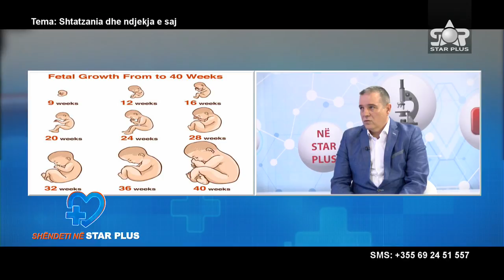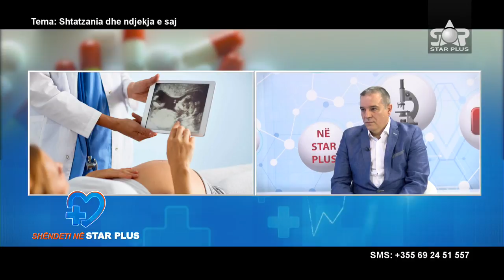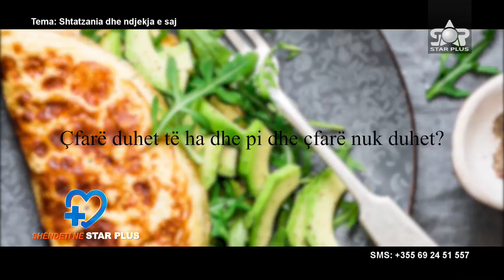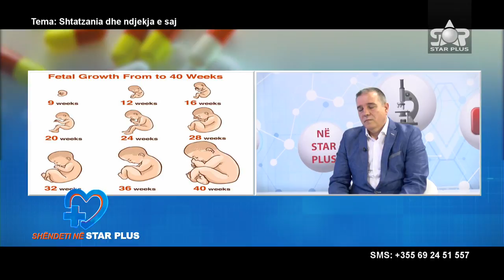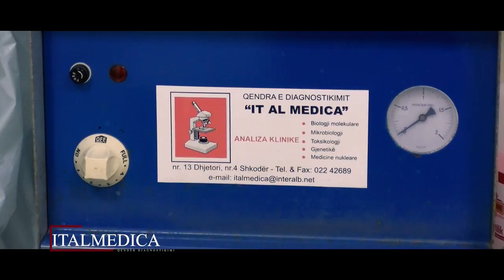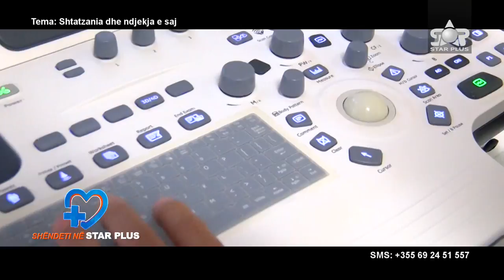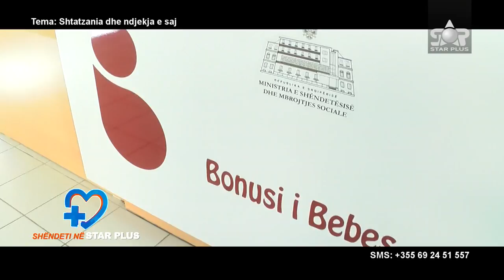SHENDETI - SHTATZANIA DHE NDJEKJA E SAJ